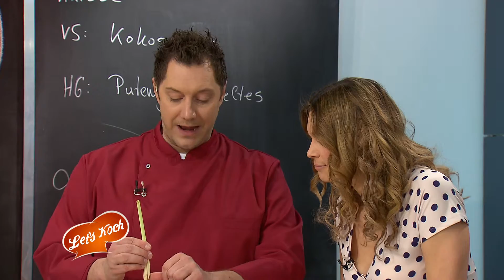Tipps rund um das Zitronengras - Tipp Mirko Reeh | Let´s Koch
Zitronengras ist sehr vielseitig. Ein paar Anregungen gibt Ihnen Starkoch Mirko Reeh.
Bereit zum Duell? Mirko Reeh und Stephanie Frohmann laden ein zu einem kulinarischen Wettkampf gegen die Zeit. Nur wer die richtigen Zutaten auswählt, kann auch den Geschmack von unserem Starkoch treffen. Herdplatte an und los geht's... bei Let's Koch!